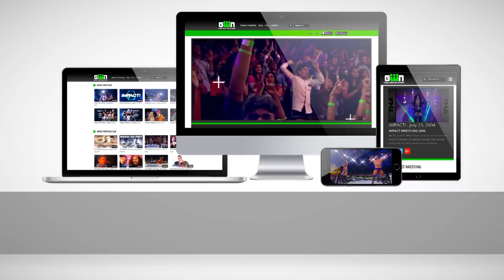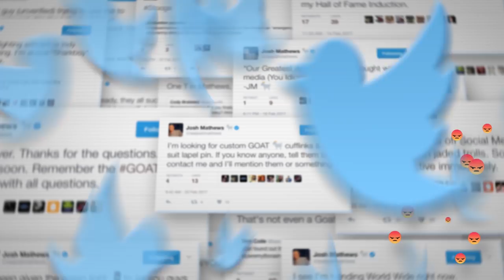Josh Mathews Theme Song and Entrance Video | IMPACT Wrestling Theme Songs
Don't @ us... Josh Mathews' theme song is a banger! This track signifies the IMPACT Zone arrival of the always-controversial social media presence. Enjoy his full theme song and entrance video!